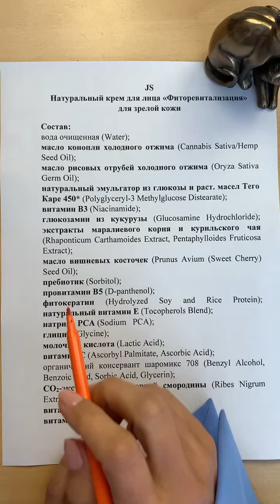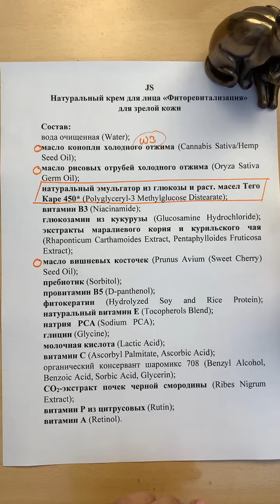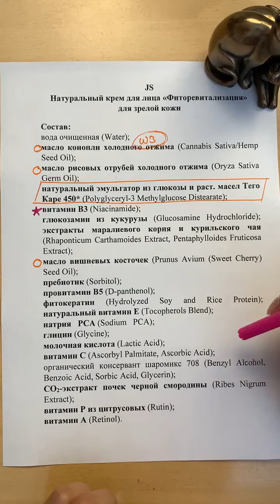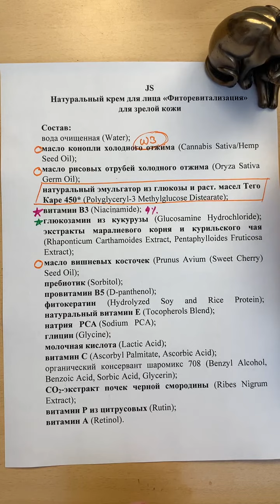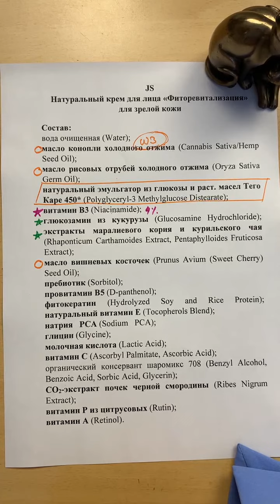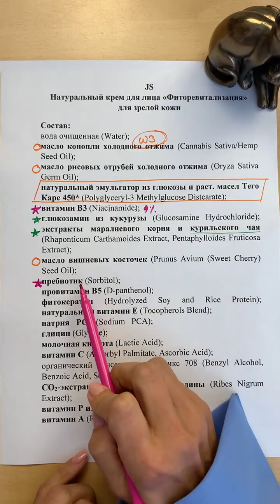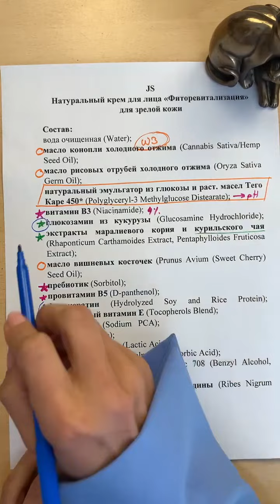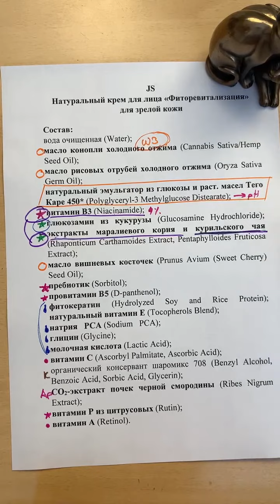Jurassic Spa крем-концентрат "ФитоРевитализация" - разбор состава